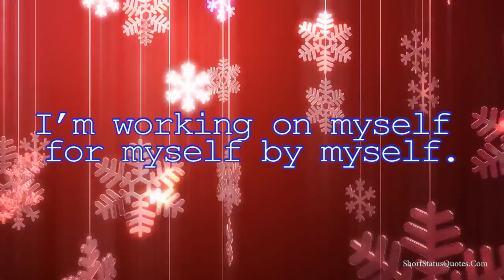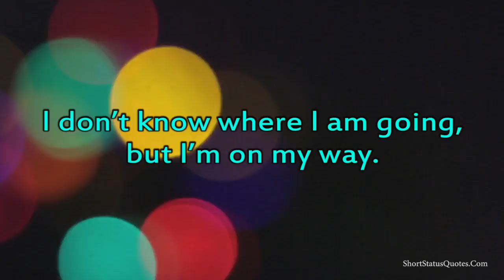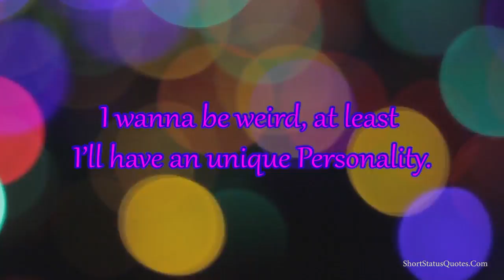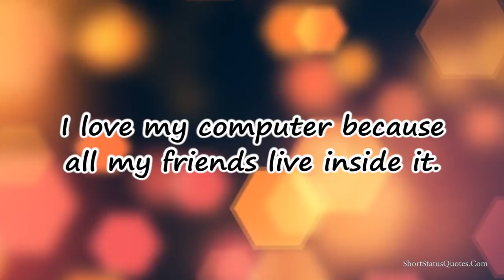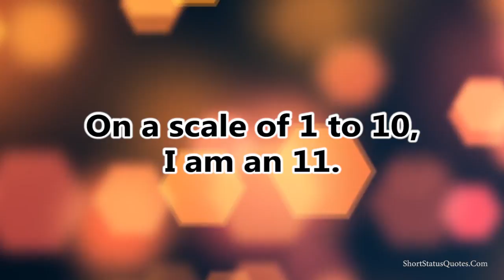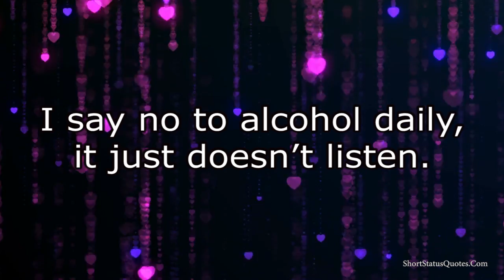Best About Me Quotes | Facebook, Whatsapp and Instagram Myself Quotes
Best about me quotes to describe yourself. You can use these about me quotes to put on your Facebook intro section or you may express yourself through an about me status. Use as Instagram about me quotes or whatsapp or snapchat selfie of you.